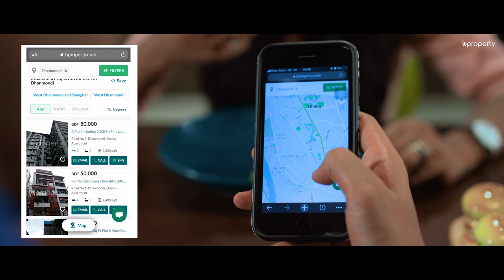ম্যাপ ভিউ । বিপ্রপার্টি । এটাই নরমাল এখন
বাসাটা হওয়া চাই সুবিধামত ডিসটেন্সে!
পারফেক্ট লোকেশনে পারফেক্ট বাসাটি খুঁজে দিতেই বিপ্রপার্টির ম্যাপভিউ অপশন! এক ক্লিকেই খুঁজে নিন পছন্দের এলাকার পছন্দের প্রপার্টি। এটাই নরমাল এখন। ভিজিট করুনঃ অথবা কল করুনঃ ০৯৬১২১১০০১১